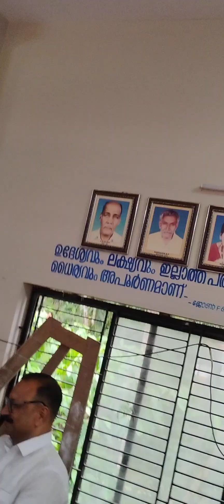kadachira high school... reunion 2024 ...khs ssc batch 1986-87